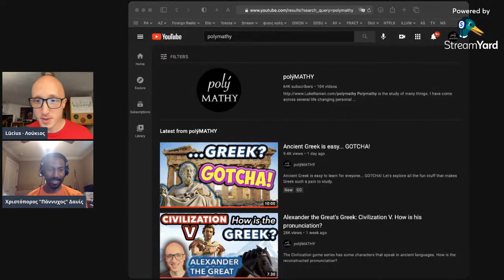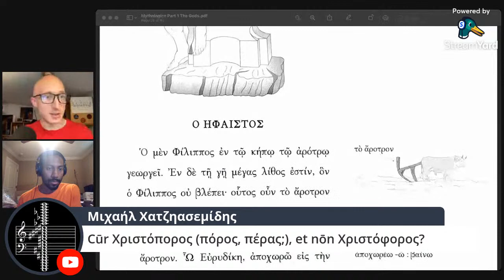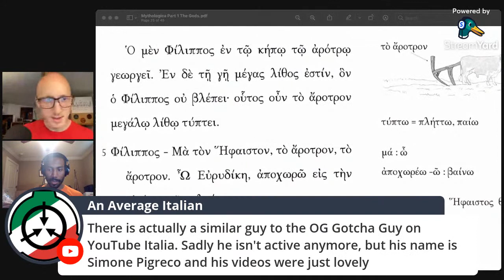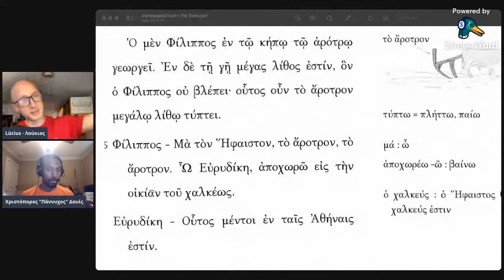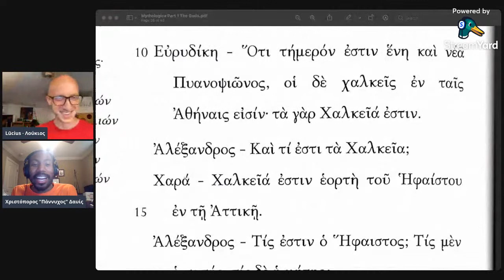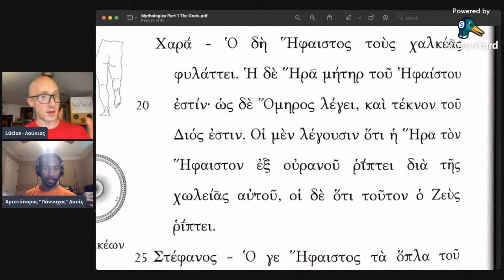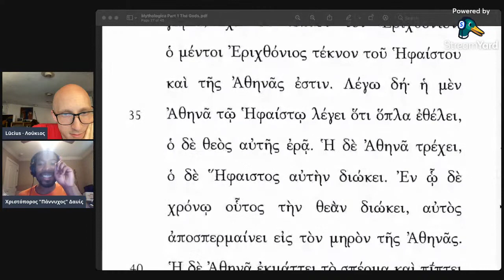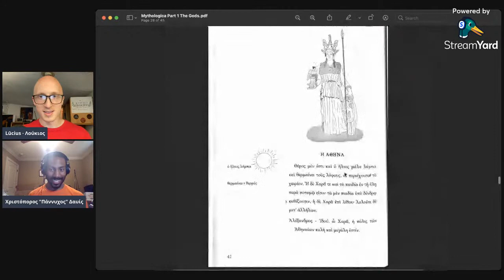Mythologica HEPHAESTUS | Ancient Greek lesson LIVE in LATIN • with Chris "Pernox" Davis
Learn Ancient Greek in a full immersion Latin experience! using the introductory book Alexandros and supplement reader Mythologica, with guest Chris "Pernox" Davis.

The book Mythologica can be bought from Amazon

The book Alexandros can be bought from Amazon

☕️ Like my mug?